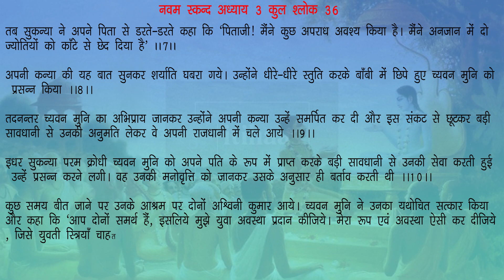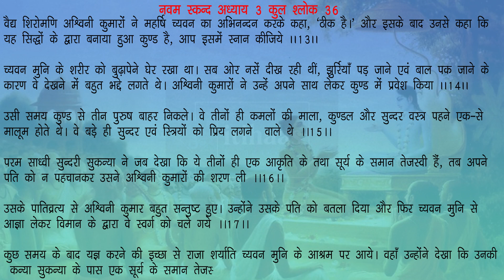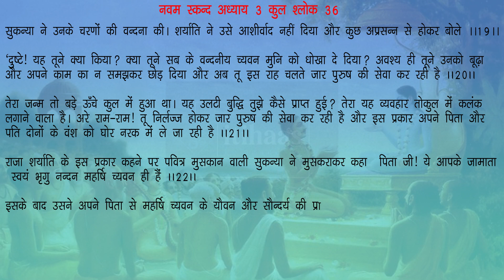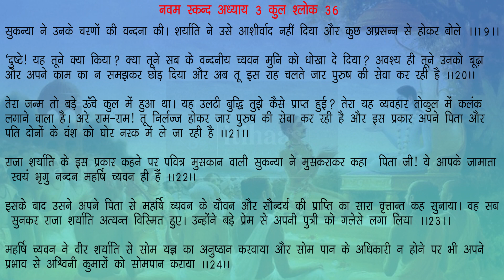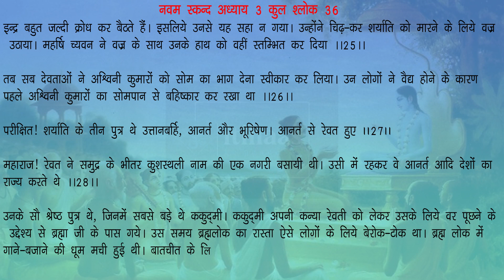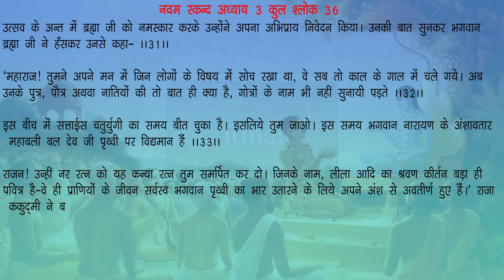महर्षि च्यवन और सुकन्या का चरित्र, राजा शर्याति का वंश स्कन्ध 9 अध्याय 3: श्रीमद् भागवत महापुराण